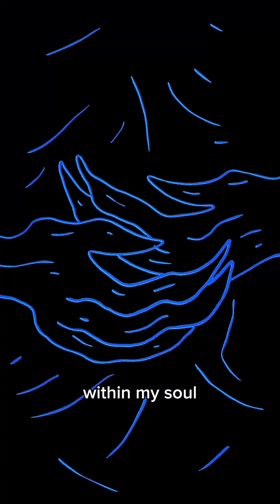Dirty Nice - Cartoons Vol. 8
We're Dirty Nice. We make tunes ‘n’ toons.

Here's a collection of our cartoon comedy sketches, Volume 8.